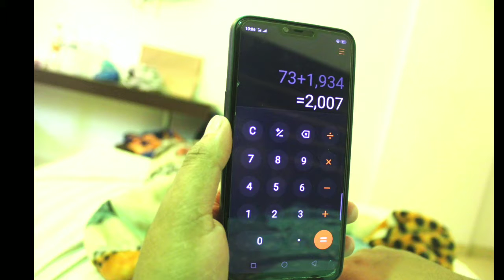I KNOW YOUR AGE!!!!!?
YouTube hope You Guyz will Like The video
And Plzz Support us We do a Lots oF think
To Make this Video Diretation ProDucing
For a new video stay tooon For the new video .